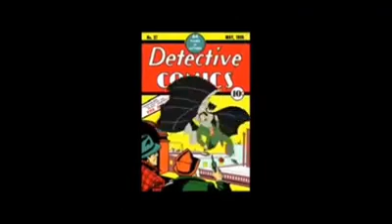Batman 75 anos